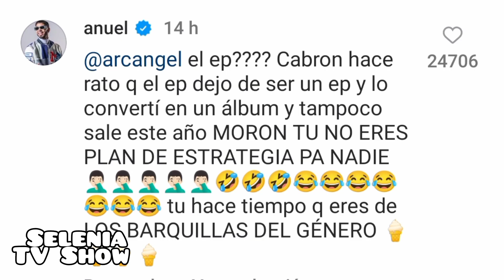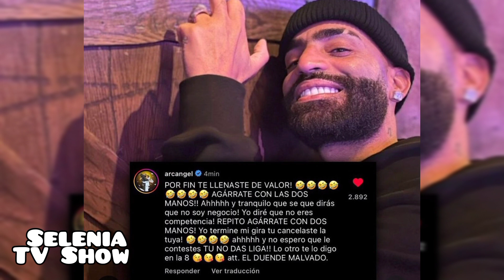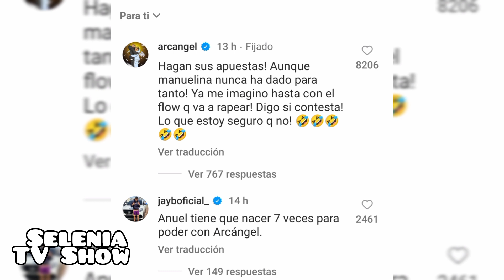ANUEL AA LE DECLARA LA GUERRA A ARCANGEL Y A BAD BUNNY